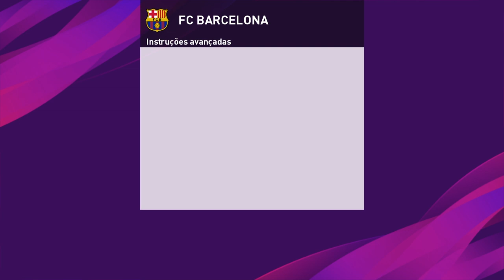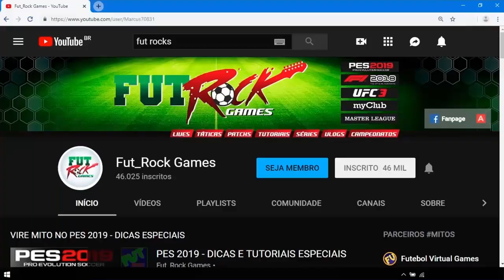PES 2020 - TUTORIAL DE FORMAÇÃO TÁTICA COM O BARCELONA